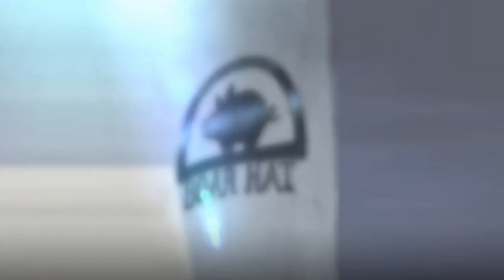Ep017 - Boar Hat Tavern Podcast: "Top 10 Collab Units"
Sandyy, Novage and Daz take advantage of a slow news week to go over Sandyy's list of top 10 collab units.  We touch on our first impressions of Excalibur Arthur based on his release last week on JP.  Enjoy the show!

00:00 - Intro
03:48 - Excalibur Arthur
12:51 - Sandyy's Top 10 Collab Units
43:31 - Jeopardy

The Boar Hat Tavern Podcast is a show all about the Seven Deadly Sins : Grand Cross mobile game.  We cover news, strategies and discuss anything and everything that makes this game great!  every Monday at 9:30pm Pacific Standard Time

The show is hosted by Daz, Sandyy and Novage.

BoarHatTavern.com

The 3D render of the Boar Hat Tavern used for our outro splash screen was created by and used with permission from Andrei Bobe: